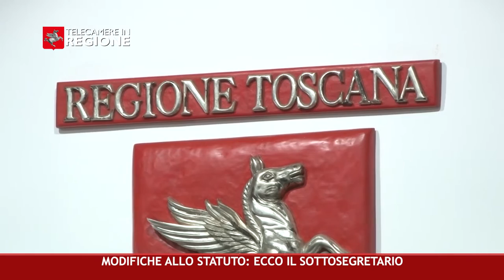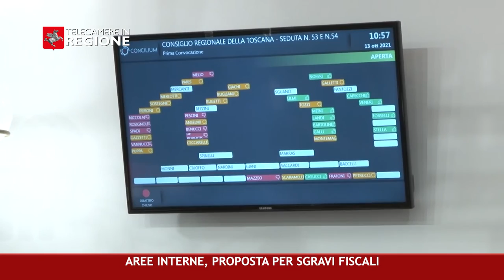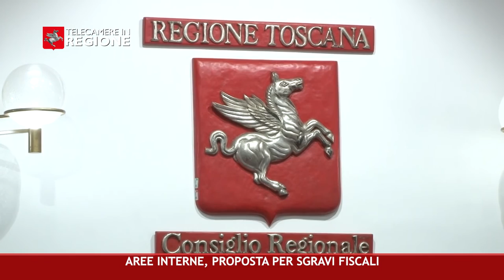CANALE 50 P 38 15 10 2021